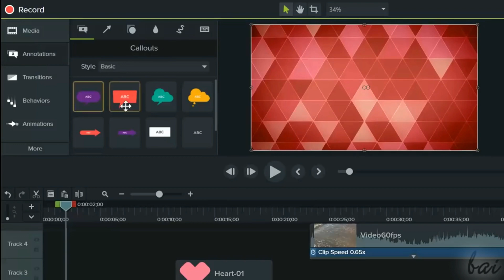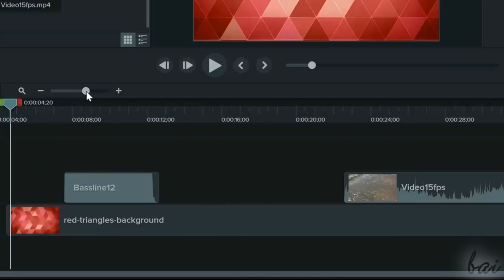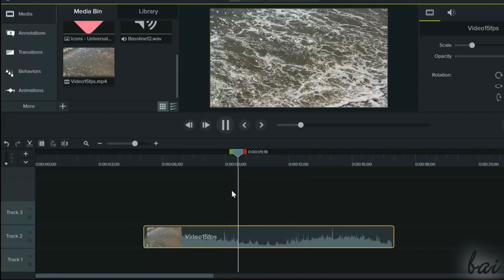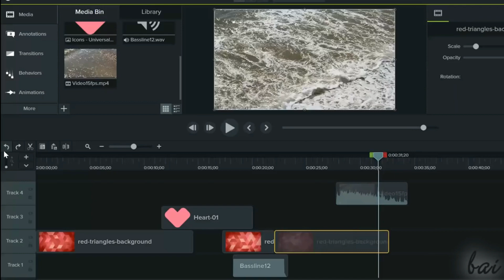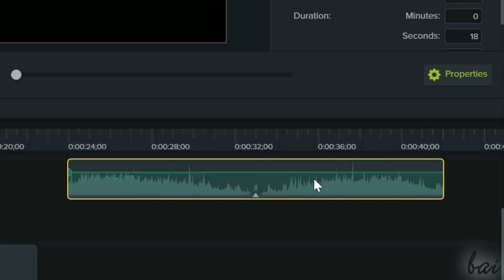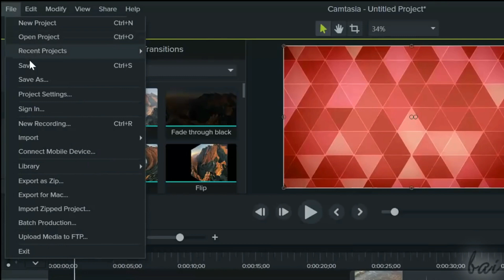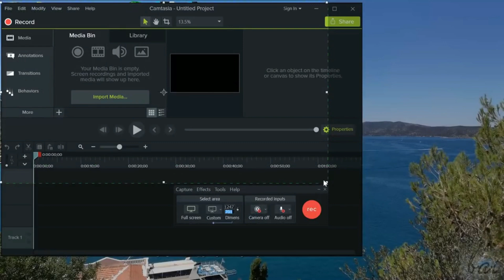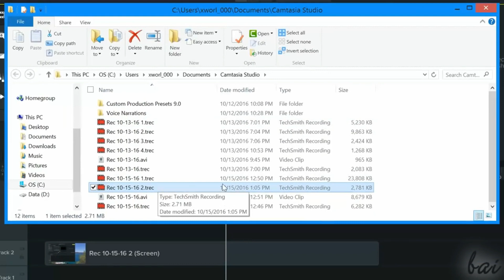How To Download Camtasia studio 9 for free full version in windows 10,8,7 and Windows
in This video i am  Showing to Your How We can To Download and install Camtasia Screen Recorder and Video Editor for free on Windows

i will be Create More Positive Videos About All Part of Coding,Developing and All Part of Social Media.